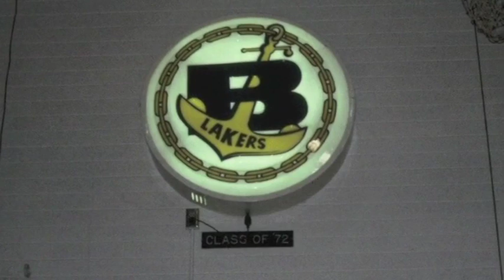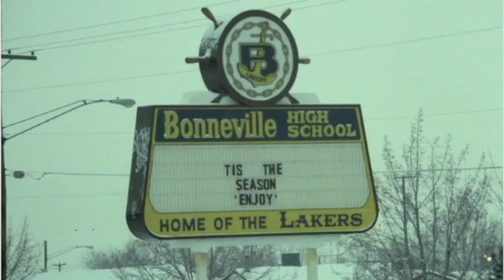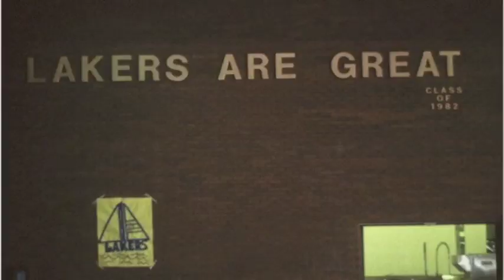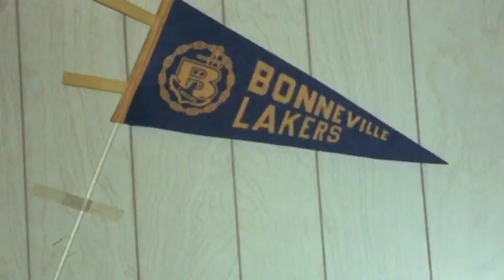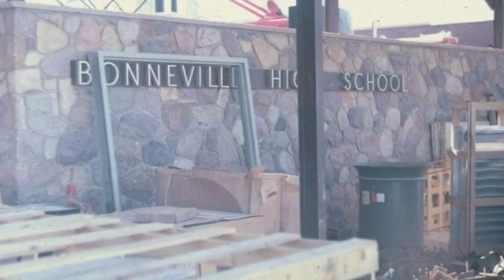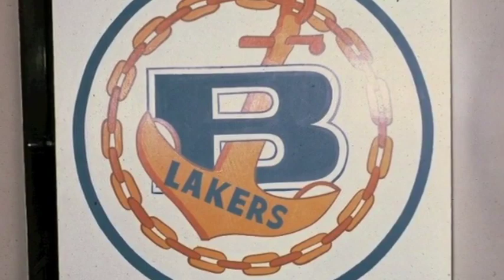Bonneville High School 50 Years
Thank You Digital Memorys: digitalmemorys.biz